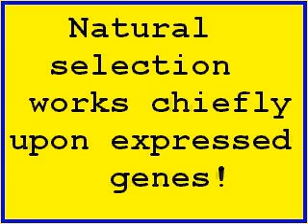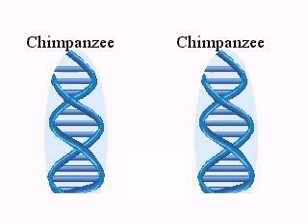Re: Crap Science 4 Crap: Human Chimp Genetic Similarity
Most of the differences between human and chimpanzee DNA lie in regions that do not code for genes; natural selection works

on the DNA that does. Sub-sets of the DNA that code for proteins, however, can vary widely, due to natural selection, between

extremely similar species just as they can vary widely among individuals of the same species. The issue is sub-sets of the

whole genomes, not the whole genomes.